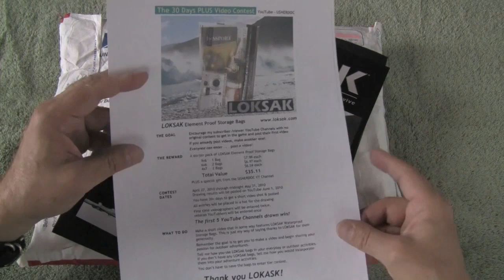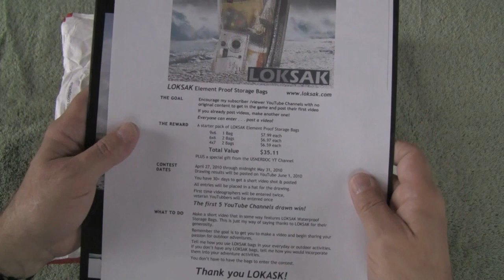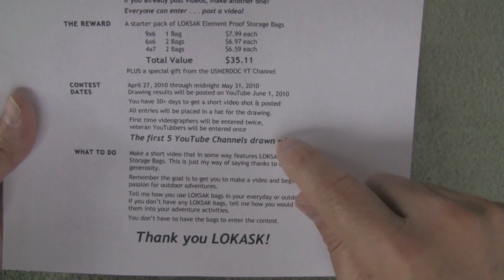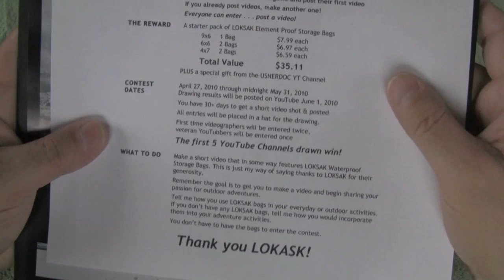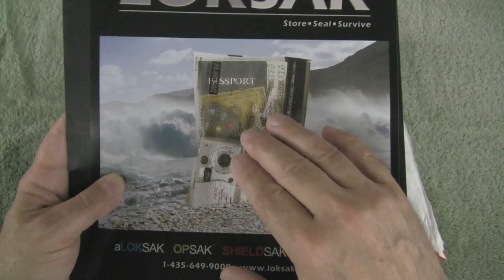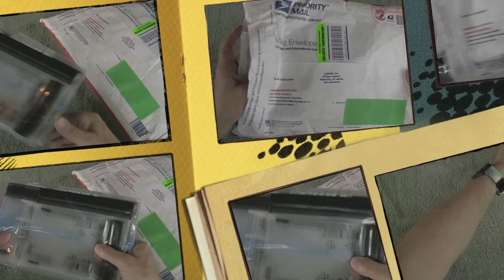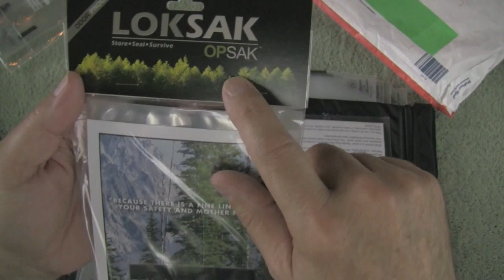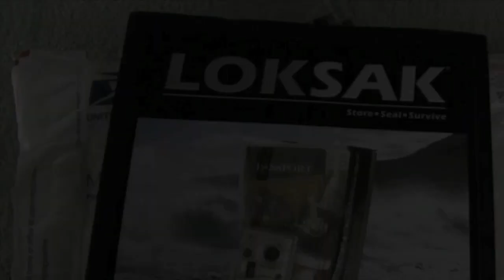LOKSAK YouTube Video Response Contest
CHALLENGE: You have 30 days to make and post a video response that mentions / features LOKSAK Element Proof Bags!

THE GOAL: Encourage my subscriber / viewer YouTube Channels with no original content to get in the game and post their first video. If you already post videos, make another one! Everyone can enter . . . post a video!

First time videographers will be entered twice, veteran YouTubbers will be entered once. The first 5 YouTube Channels drawn win!

THE REWARD: A starter pack of LOKSAK Element Proof Storage Bags valued at $35 PLUS a special gift from the USNERDOC YT Channel.

CONTEST DATES: April 27, 2010 through midnight May 31, 2010

Drawing results will be posted on YouTube June 1, 2010

WHAT TO DO: Make a short video that in some way features LOKSAK Waterproof Storage Bags. This is just my way of saying thanks to LOKSAK for their generosity. Remember the goal is to get you to make a video and begin sharing your passion for outdoor adventures. Tell me how you use LOKSAK bags in your everyday or outdoor activities. If you dont have any LOKSAK bags, tell me how you would incorporate them into your adventure activities. You dont have to have the bags to enter the contest.

Thank you LOKSAK!